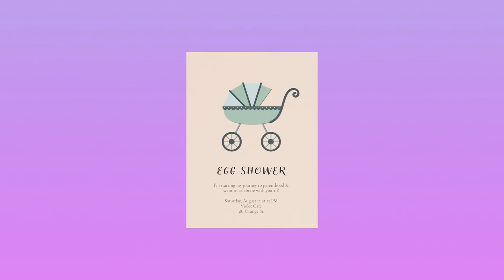Willingness Transformed Kellee Stewart’s Life | Trials To Triumphs | OWN Podcasts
Actress and award-winning fertility advocate Kellee Stewart prioritizes her happiness in every chapter of her life. Kellee shares with Ashley how the painful ending to a long-term relationship was the catalyst for her decision to freeze her eggs. Although this decision was not originally in her plans, she talks about how her fertility journey led her closer to God, to herself and provided an opportunity to build the family she always wanted. Kellee believes her willingness to pivot and grow in the face of adversity has changed her life for the better.

About Trials to Triumphs: Netflix star, producer, content creator and a proud Howard University graduate, Ashley Blaine Featherson-Jenkins is stepping out with her brand-new podcast Trials to Triumphs. The interview-style show debuted on the Oprah Winfrey Network, which includes the popular Oprah’s Super Soul podcast. As one of the lead actresses in both the movie and series Dear White People, Ashley is deeply connected to many of the premiere innovators and performers in the entertainment industry. Her personal and professional struggles, along with her gift for relating and connecting to people from all walks of life, will allow Ashley and her notable guests to open up about the trials that led to their many triumphs.

In these intimate and revealing conversations, Ashley and her guests will unpack moments that remained hidden from the public as guests worked to become who they are today. After each episode, listeners will feel inspired and empowered to keep going, no matter where they are in life. Some of Ashley's guests include Kelly Rowland, Robin Thede, Michelle Williams, Amber Riley, Danielle Brooks, Estelle and many more of today’s cultural trailblazers. Each week, Trials to Triumphs will deliver hope, inspiration and plenty of laughs… just what the world needs right now.